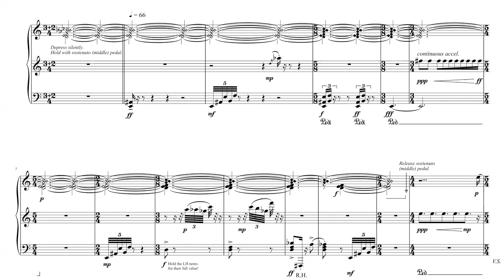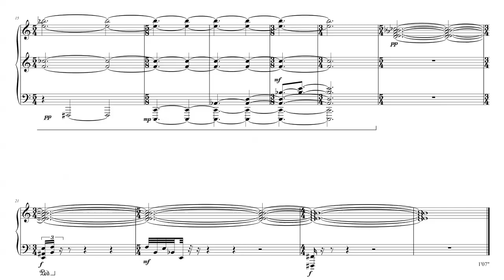Not the End for piano solo by composer John Oliver, Canadian composer, computer demo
Download the score – for free – and send me a video of you playing it and I'll post it (if I like it).

I apologize in advance for the computer demo. It certainly does not render the wonderful resonance effect that use of the middle pedal produces, and the dynamic range is not good.

Written on an afternoon in December 1992 at the request of Canadian pianist Barbara Pritchard to become part of her “Variations” cycle of piano commissions, the music was inspired by a fragment of text from Maggie Helwig’s poem “The Other Goldberg Variations”. The ghost of Mozart appears in this one-minute work that features use of the middle pedal for a special resonance effect.